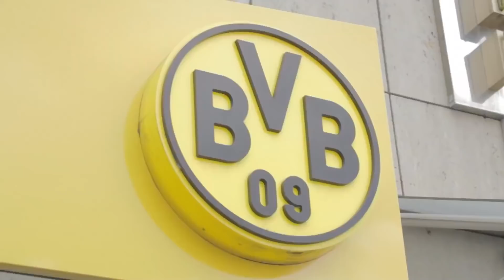The Hero, Villain & Goalscorer?? | Dortmund vs Schalke ft Jens Lehmann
There are few players who have switched sides in the Revierderby between Schalke 04 and Borussia Dortmund.  Jens Lehmann was perhaps the most high profile one, whose decision to join Dortmund after a brief stint at AC Milan was highly controversial for fans in both sides of this Rivalry.

The Ruhr area, particularly Dortmund and Gelsenkirchen, are not particularly known for being entertaining cities, however this breeds a relationship. with their football clubs that is unlike any other.  Through Lehmann's experience crossing the isle in this derby, we get an insight into the intensity of this Derby.

Special thanks to the Bundesliga for the Footage rights.
Special thanks to Jens Lehmann for his availability.